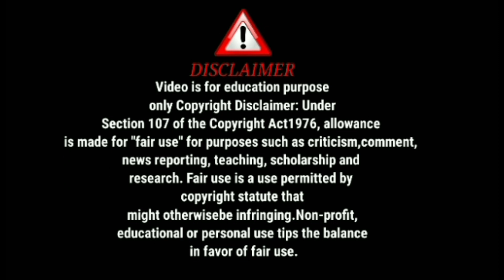টিনা চুল্লুখোর ছেড়ে ডিভোর্সী ছেলে পেয়ে সবাই কে ছেড়েদিলো🫢@TinaVlog10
টিনা চুল্লুখোর ছেড়ে ডিভোর্সী ছেলে পেয়ে সবাই কে ছেড়েদিলো🫢@TinaVlog-fq8bd  @SandipMitra12